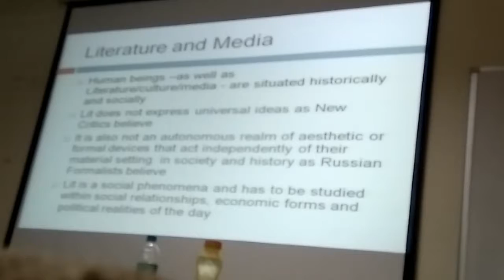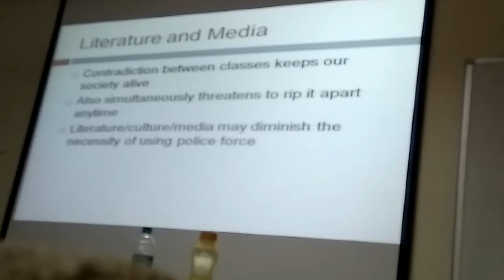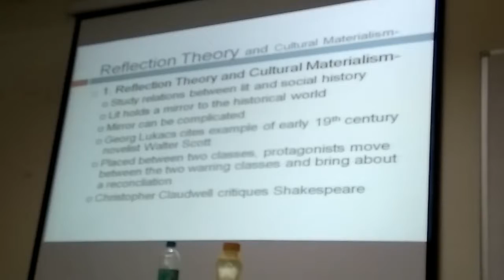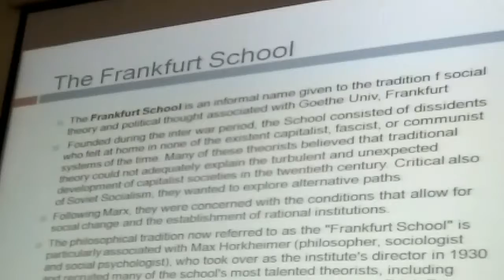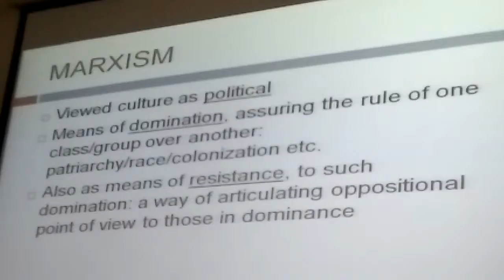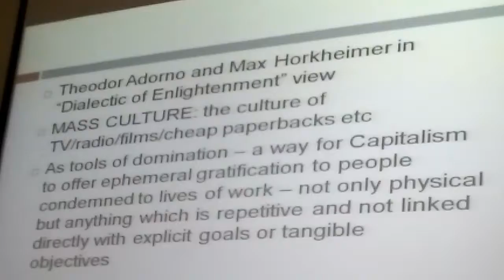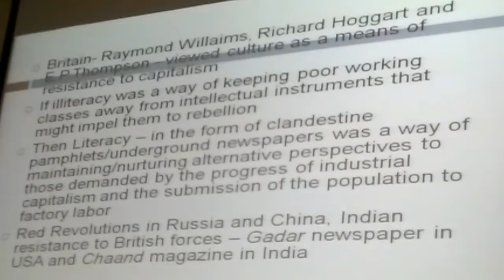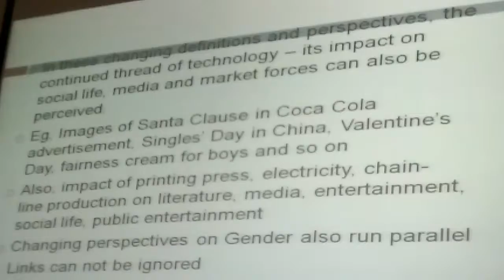Marxist Literature and Media By Professor (Dr) Rashmi Gaur, IIT (R)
MARXISM AND MEDIA THEORIES
(RG: PROFESSOR (DR) Rashmi Gaur, IIT (R) Proletariat

Professor Rashmi opened her talk with the
“In and around 1910, Human Nature Changed.” _________Virginia Woolf
The date around which Sigmund Freud’s works started being translated.
  Media comes as the process of educating people.
She discussed History in the Marxist Context.
History as His Story
History =His + Story
Modernism is based on Empirical Data.
It would be wrong to put our thoughts purely on empirical data.
As the same will hype the things in other ways.
Printing Press in 1400 by Johannes Gutenberg.
1886 New York Tribune become the first newspaper to use this technology.
She mentioned Dissent is silenced-Red Scare of 1970s USA.
Marks is also recognizing the power of the poet unlike Plato who recommends banning of the poets in his Republic.
Professor Discussed Frankfurt School

Marxist views culture as political whereas anthropological concept looks at culture as the part of socialization.
Marxist Media theories are basically the theories of literature.
Mass Culture:
Culture of TV/radio/films/cheap paperbacks as the Dominant Culture
Pamphlet at the Proletariat thought Carrier...!!!
And all of them are tool of domination...and a way of Capitalism...!!!  (Offering ephemeral gratification to our senses.)
R. Williams, R Hoggart, E. P. Thompson Look “Culture as a means of resistance to capitalism.”
Media can change the perception of society.
She narrativized the myth of Santa Clause...!!!
Singles’ day in China, Valentine’s Day, fairness cream for boys and so on and so fourth...!!!
Culture and Media:
Professor Rashmi Concluded with the note that some cultural norms become a way of protest against the mainstream culture...!!!
Utopian Impulses and obliquely limiting cultural options.
Cultural Experiences are made very limited.
 D. H. Lawrence :
In today’s even a 16 years girl knows what does it mean to be fallen in love even before she actually falls in love.